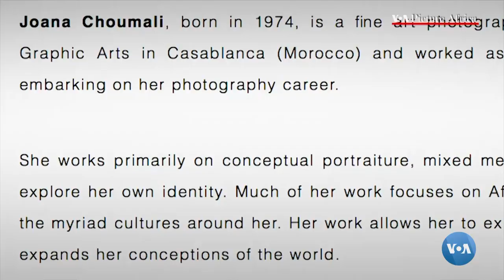Picture Africa - Joana Choumali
A vida na lente de Joana Chomali - quando a fotografia nos transporta para vários mundos em simultâneo